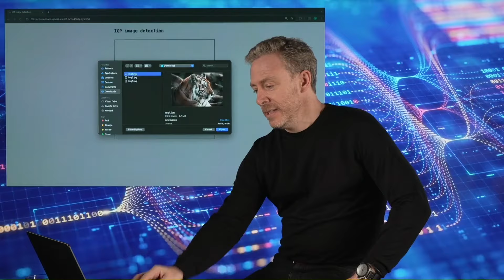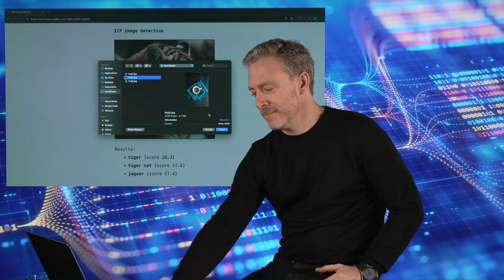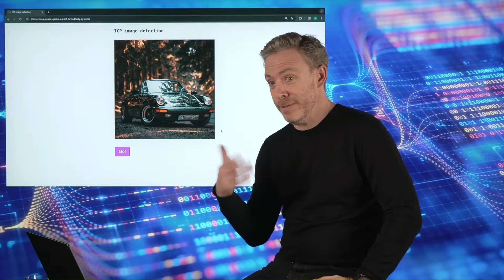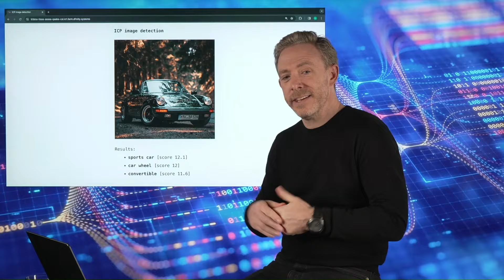AI running fully on the blockchain – AI running on ICP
A world first: a demonstration of AI running on the blockchain as a smart contract 🧠⚡️

Dominic Williams, Chief Scientist and Founder of DFINITY Foundation, demos a neural network artificial intelligence running inside a canister smart contract on the Internet Computer blockchain.